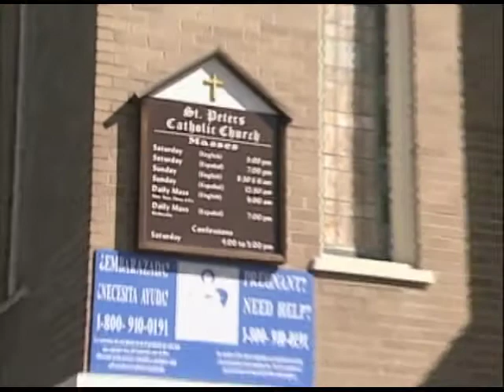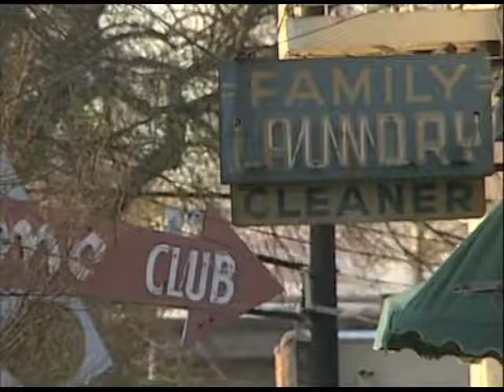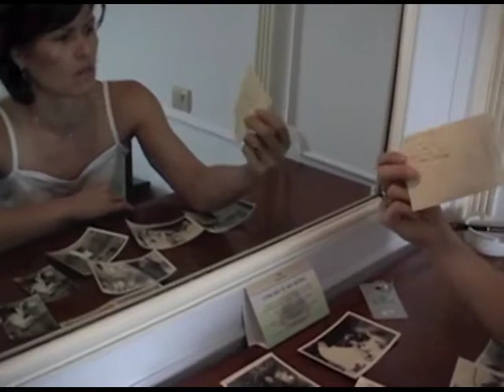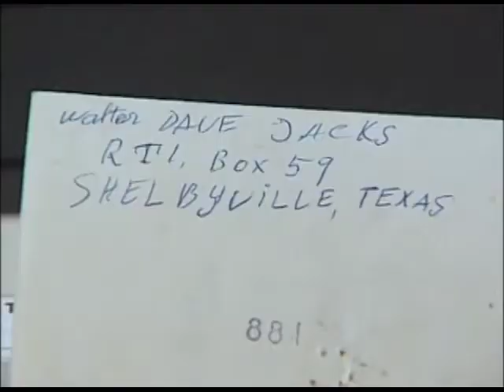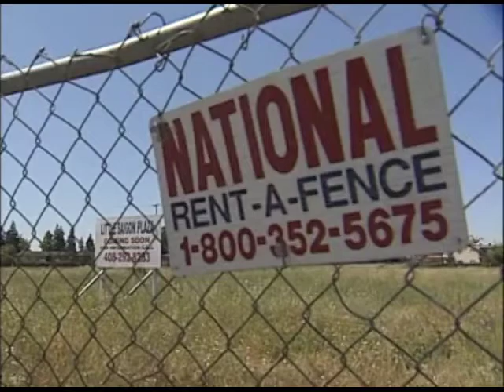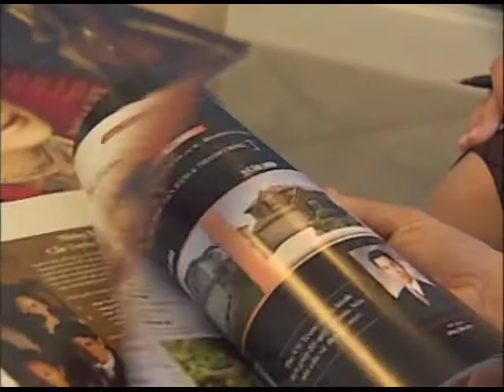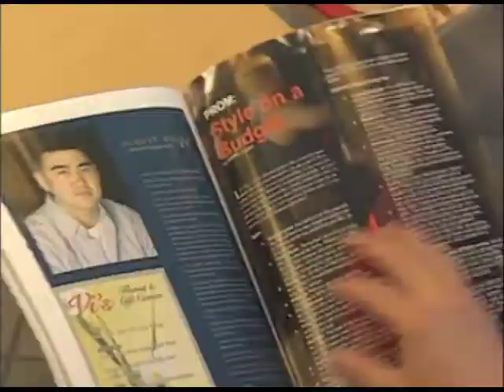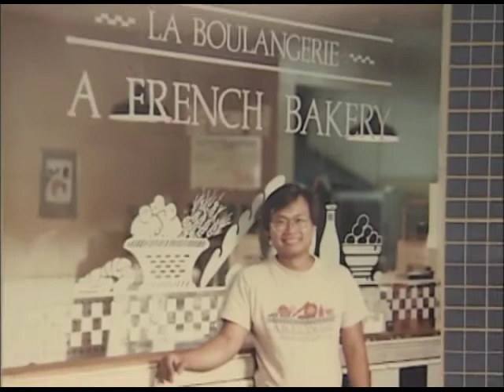Fall of Saigon - 30th Anniversary Special Program by Suzanne Phan (2005)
A look at the 30th Anniversary of the FallofSaigon, April 30, 1975. Stories from Vietnamese-Americans in the Sacramento region via "Common Ground" (April 2005)